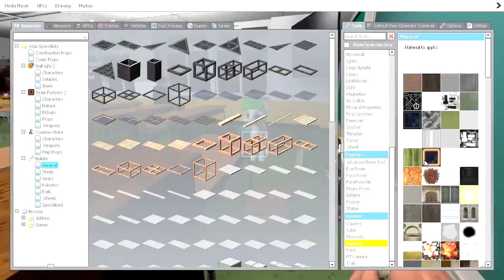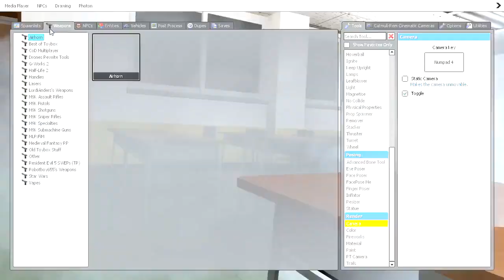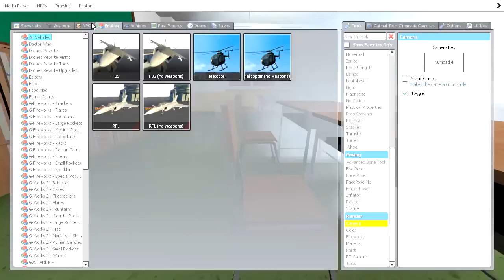SUMMER SCHOOL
Being a teacher has to be the literal worst job.

Outro Song by Dunderpatrullen!